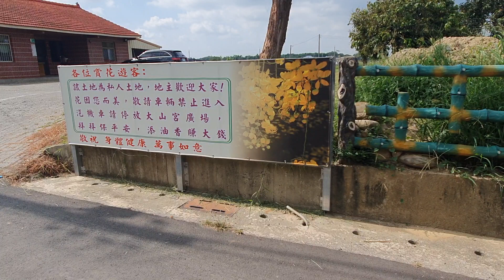台南白河大山宮 | 全台最美的阿勃勒